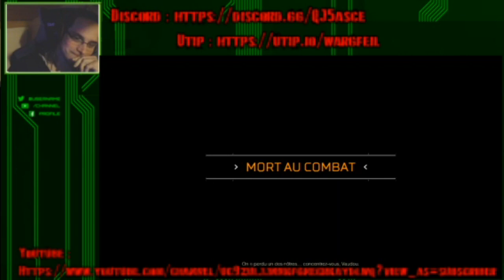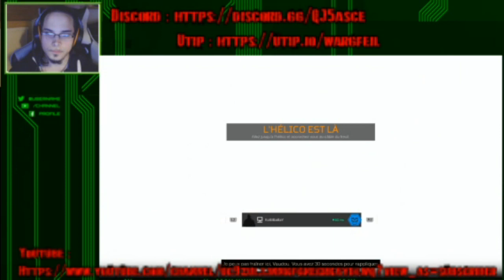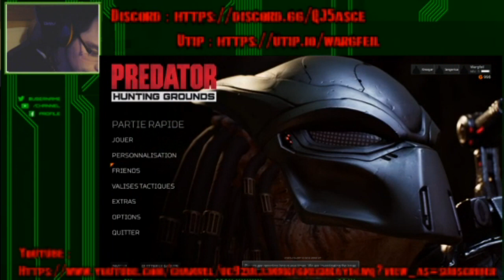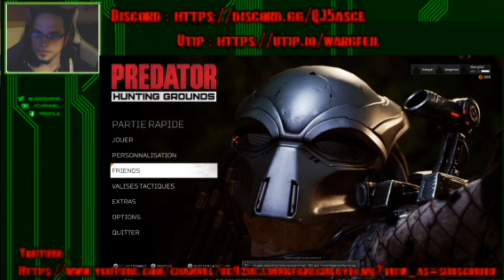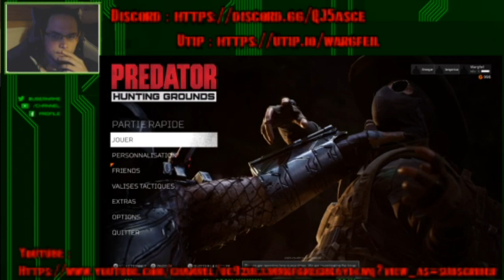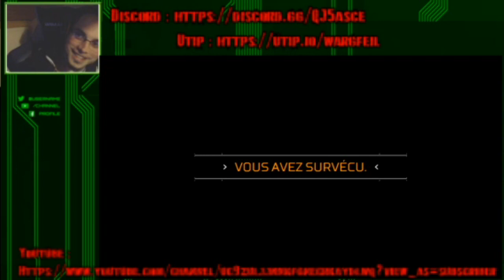Predator Hunting Grounds PREVIEW Live [FR] #1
Kroog Gaming